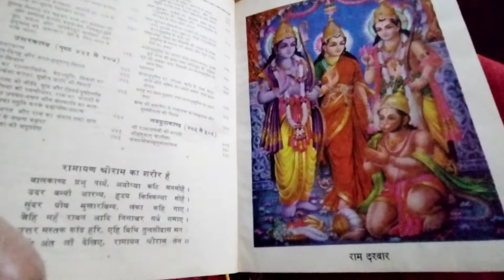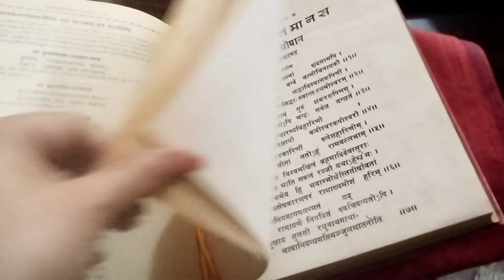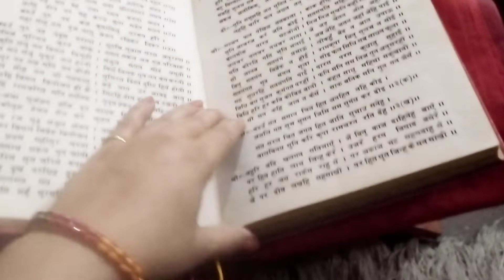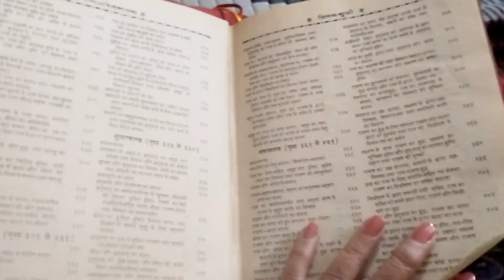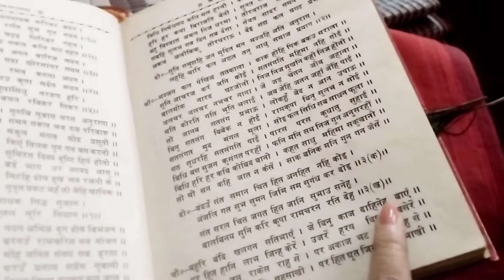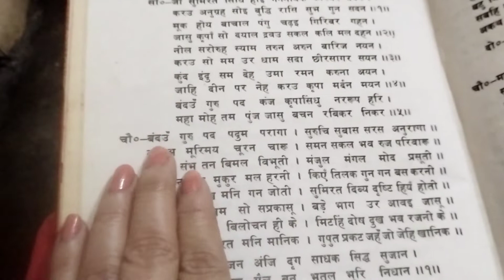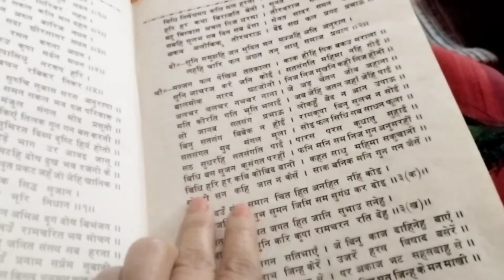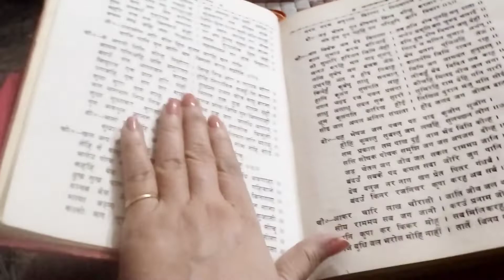रोज रामायण पढ़ने का सही तरीका || 5 मिनट के समय में भी रामायण पढ़ी जा सकती है || Ramayan chaupai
ramayan padhne ka method
ramayan gane ka method
ramayan
ramayan kaise padha jata hai
ramayan kaise padhi jati hai
ramayan kaise gayi jati hai
ramayan kaise gaya jata hai
raamayan kaise padhe
ramayan padhne ka tareeka
ramayan ka tareeka
ramayan ki vidhi
रामायण
 ramayan ki path vidhi
ramayan ka path kaise karr
hard shlok kaise padhe
shlok padhne ka tarika
roj ramayan kaise padhi jati h, ramayan ke dohe,
ramayan seriol,
ramayan chaupayi,
ramayan chaupayi gane ka tarika, ramayan chaupayi gaane ki tarn
ramayan dohe
ramayan dohe me samput kaise lagaye
Doha
Sortha
Chhand
Shlok
Chaupai
Doha kaise padhe
Sortha kaise padhe
Shlok kaise padhe
Chaupai kaise padhe
Chhand kaise padhe
Ramcharitmanas kaise padhe
Ramayan ghar par kaise padhe
Ghar par roj ramayan kaise padhe
ramayan padhne ka sahi tarika
ramayan kaise gayi jayi hai
ramayan ko aasani se kaise padhe
how to read ramayan
how to read ramayan at home
roj ramayan padhne ka aasan tarika ramayan padhne ka tarika 5 minute me
how we read ramayan
how we read ramayan simple at home
ramayan ko gane ka asan tarika
ramayan padhne ka simple tarika
ramayan padhne ka tarika
Ramcharitmanas
how to read Ramcharitmanas
Shri Ramcharitmanas kaise padhe
रामायण कैसे पढ़ें
रोज रामायण कैसे पढ़ें
घर पर रामायण कैसे पढ़ें
Ramayan_Path |रामायण कैसे पढ़े।
रामायण कैसे पढ़ते हैं / रामायण पढ़ने का सही तरीका / जय श्री राम जय बजरंगबली
Ramayan kaise padhte hain
Doha
Sortha
Chhand
Shlok
Chaupai
Doha kaise padhe
Sortha kaise padhe
Shlok kaise padhe
Chaupai kaise padhe
Ramayan ka chhatha bhag
Ramayan ka teesra bhag
Ramayan ka dusra bhag
Ramayan kaise banai jaati hai
Ramayan kaise pahne jata hai
remind kaise banate hai
ramayan kaise banaye
Ramayan kisne likhi thi
Ramayan kaise gai jaati hai
ramayan ki katha
ramayan ki kahani
Ramayan kishkindha kand
Ramayan ki aarti
ramayan kirtan
Ramcharitmanas
Ramayan kaise banaya jata hai
Ramcharitmanas ki chaupai
ramcharitmanas ki sabse achi chaupai
Ramayan ki sabse acchi chaupai
best chaupai of Ramayan
best chaupai of Ramcharitmanas
Ramayan mein Doha sortha chhand chaupai kaise padhen
Ramcharitmanas padhne ka Sahi tarika
easy method of reading Ramayan
easy method of reading ramcharitmanas